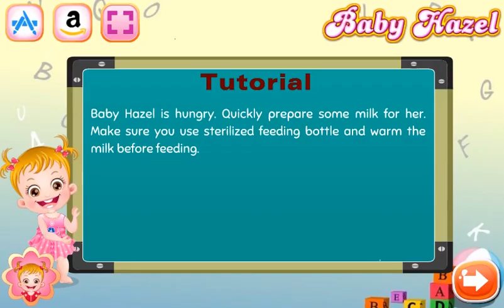Baby Hazel Fun Time [PC] Gameplay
Gameplay of Baby Hazel Fun Time, a video game for the Windows PC gaming platform.